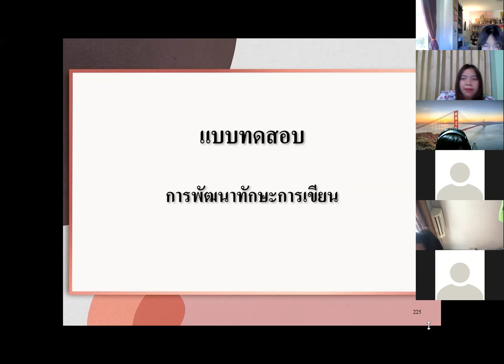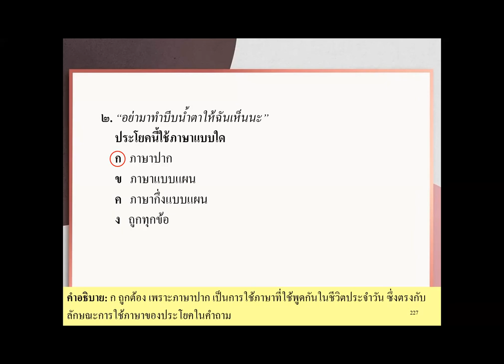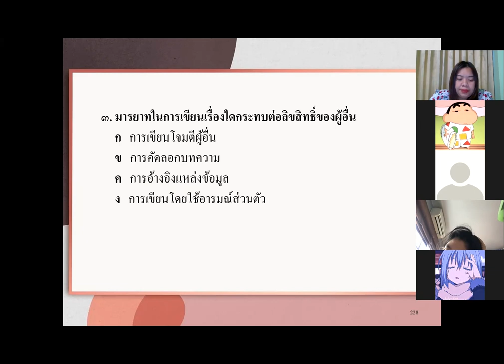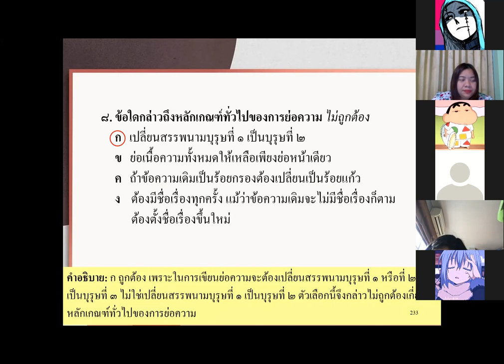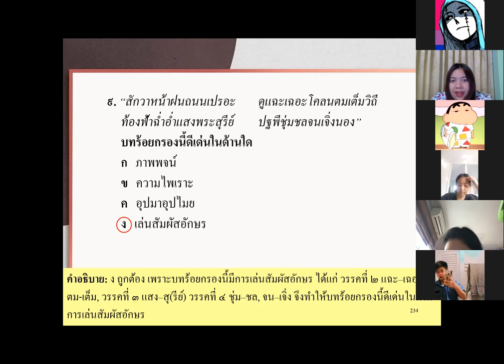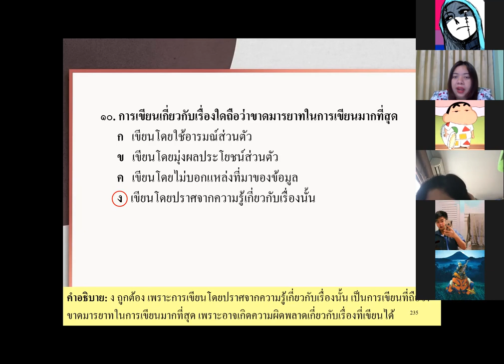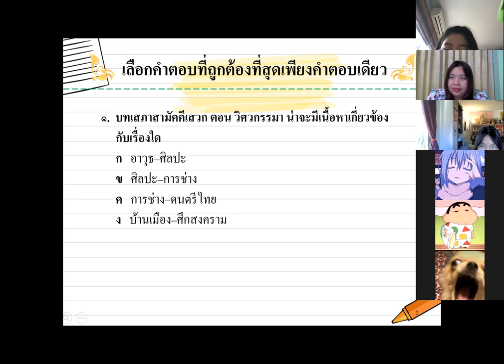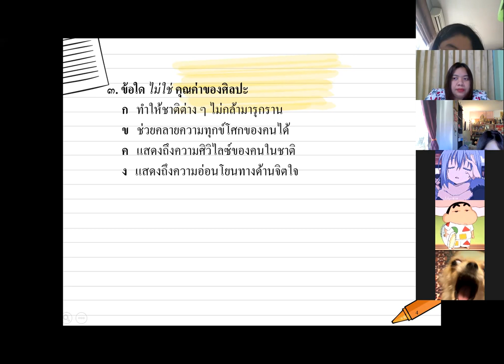ม.2 วิชา ภาษาไทย 10 ม.ค.2565 สอนแทน